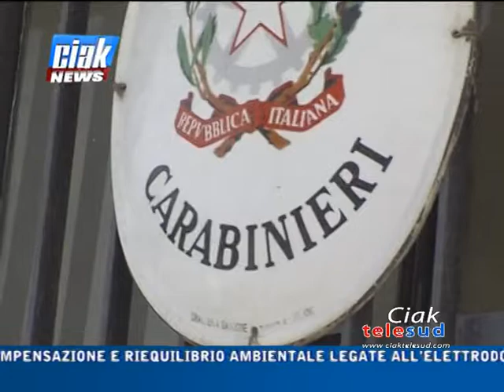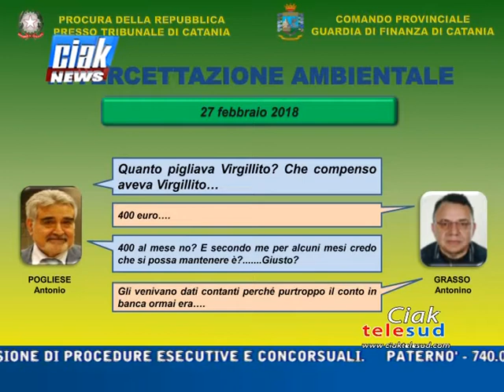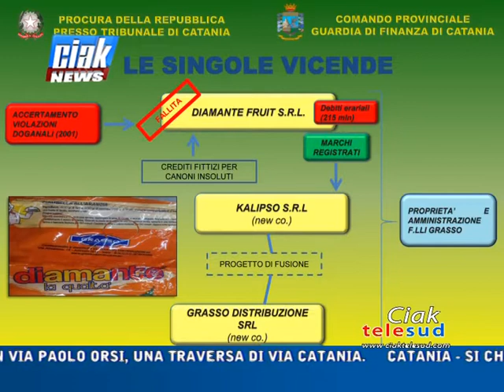Ciak News 14-02-19